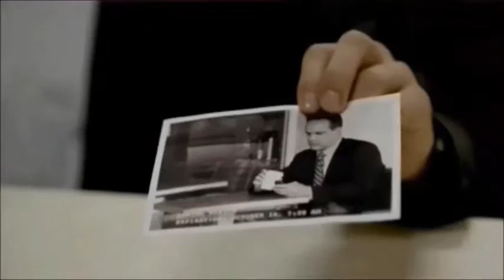Ian Mitchell - Chosen